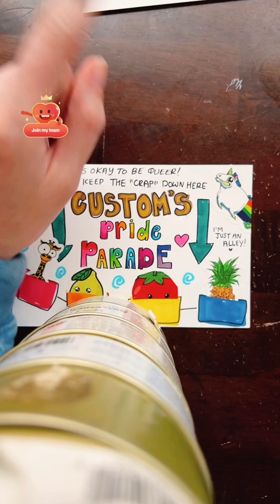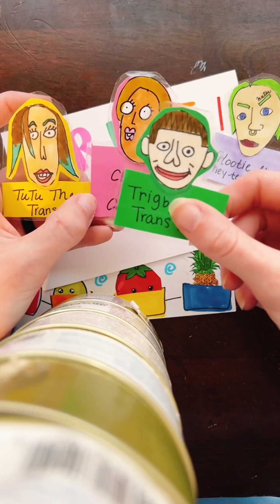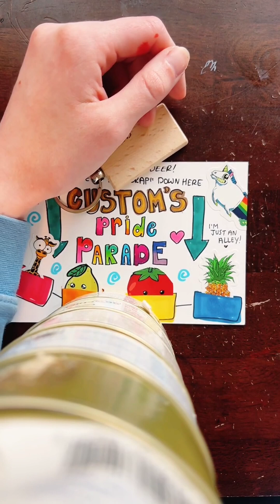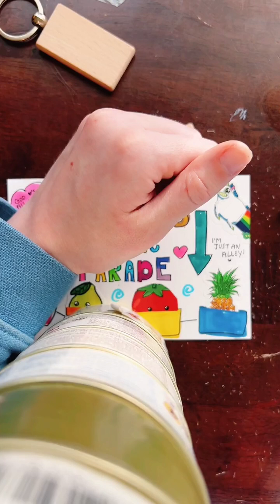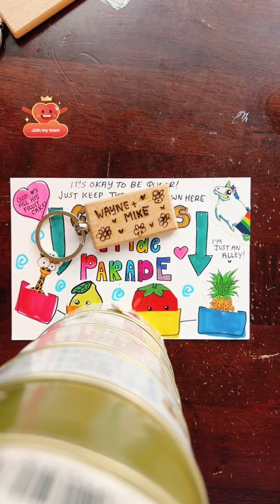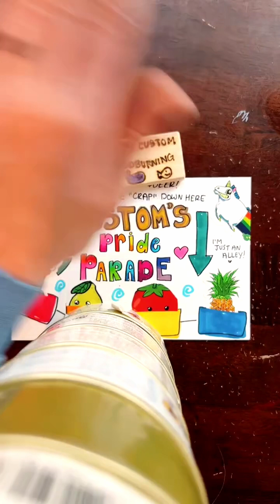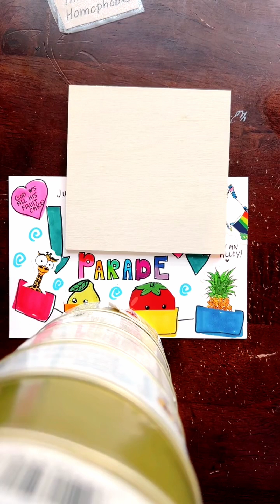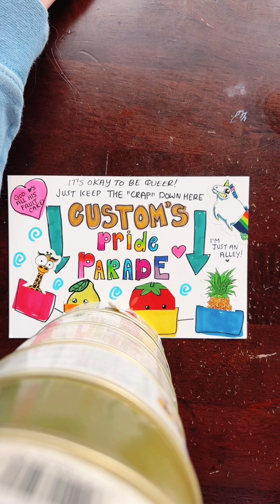Custom Wood Burning Tik-Tok Barbara Tuesday June 4, 2024, 7:00 pm Live (liv) Show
Comment your favorite part of the live! I sometimes miss posting the best parts to TikTok.
I secretly screen-recorded Barbra's liv😎💅🏼 Custom Wood Burning Tik-Tok June 4, 2024. Shhhhhhh, don't tell our little Di Di